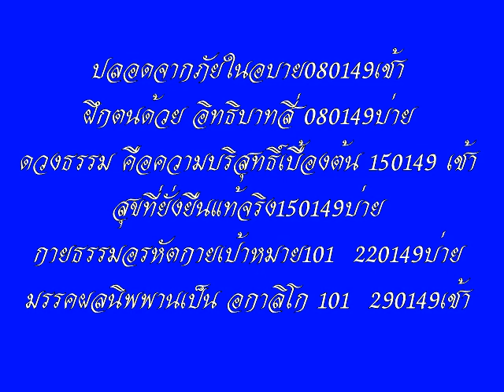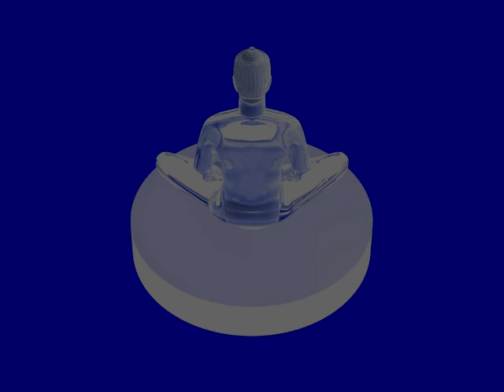โอวาทหลวงพ่อธัมมชโย วัดพระธรรมกาย นำนั่งสมาธิ ชุดที่ ๑๔/๓